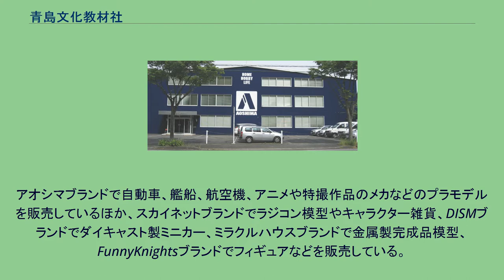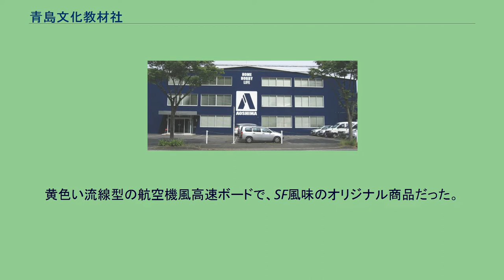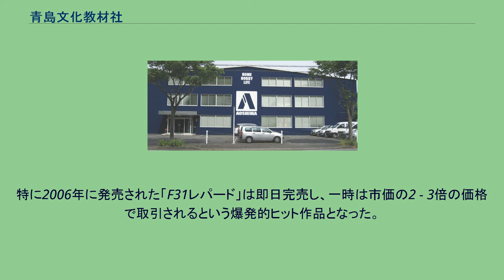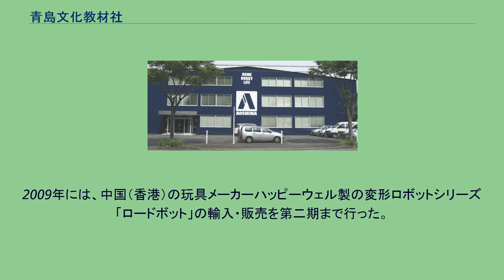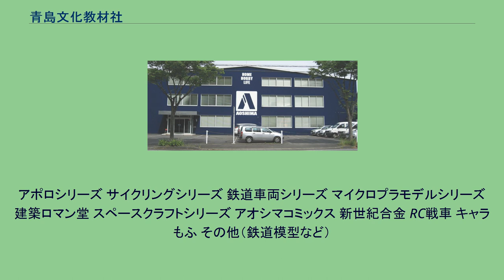青島文化教材社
青島文化教材社 （あおしまぶんかきょうざいしゃ） とは、日本の模型メーカーである。
アオシマブランドで自動車、艦船、航空機、アニメや特撮作品のメカなどのプラモデルを販売しているほか、スカイネットブランドでラジコン模型やキャラクター雑貨、DISMブランドでダイキャスト製ミニカー、ミラクルハウスブランドで金属製完成品模型、FunnyKnightsブランドでフィギュアなどを販売している。
1935年に青島次郎が創業した「青島模型飛行機」を前身とする模型・プラモデルメーカーである。
静岡県静岡市葵区に本社を置き、静岡模型教材協同組合に所属する。
キャッチフレーズは「創造のプラモデル」、商標はアオシマ。
プラモデルを中心に完成品模型、ミニカー、フィギュア、キャラクター雑貨などの製造および輸入、販売を行っている。
アオシマでは一貫してユーザーを楽しませる、子供たちにプラモデルで遊んでもらうことを主眼におき商品開発を行なっている。
しかし初期ウォーターラインシリーズでの考証不足や金型製造技術の低さ、人気TV作品に登場するメカによく似た製品や子供に人気の「合体」シリーズの存在などから、かつては同業他社より一段低く見られることもあった。
「合体」シリーズではアニメ・特撮作品では考えられない分割やデザインの商品を生み出した。
忠実に作品世界を再現しようとするスケールモデルの世界では、こうしたメーカーサイドが提案する「遊び」は道を外れている、とみなされる場合があった。
しかし、余った部品を組み合わせて自分だけのメカを作る「合体」シリーズの有形ブロック遊びは、タカラのマグネモシリーズなどにも共通する、ユーザーに好まれる遊びであることは事実である。
アオシマのキャッチフレーズだった「創造のプラモデル」はプラモデルを通した遊びを追求した結果生まれた理念でもあった。
逆説的に言えば、上位メーカーと違い型や業界のセオリーに囚われない自由な発想の商品をリリースできるのが強みとも言え、他社にはできない、挑戦的な新ジャンル・新シリーズを度々発表し話題をさらっており、「ユニーク商品の常連」として知られている。
1923年から飛行家として活躍した青島次郎は、1926年に飛行家を廃業した後も飛行機への愛着を捨てきれず、1932年から動力付き模型飛行機を発売し1935年に「青島模型飛行機」を創業する。
1940年から日本軍と文部省の主導で模型飛行機は教材として正式な教育課程に組み込まれ（模型航空教育）、一気に需要が拡大する。
終戦後、「青島文化教材研究所」として再出発したもののGHQへの配慮から1949年まで休眠会社状態となる。
1950年から模型飛行機の発売を開始し、1961年には有限会社に改組した。
これ以降プラモデルの開発に着手し、最初のプラモデルとして1961年に『スピードボート・ブルーバード』を発売。
黄色い流線型の航空機風高速ボードで、SF風味のオリジナル商品だった。
また1962年には海外SF人形劇『スーパーカー』の商品化も無版権であるが行なっている。
その後人気作品の登場メカによく似たSFメカのプラモを次々と発売、飛行機や自動車などのスケールモデルと並ぶ人気シリーズとなった。
1969年にアポロ11号を含む「アポロシリーズ」を展開。
版権料の必要ないキットだったこと、人類初の月着陸ということで客層を選ばなかったことなどから大ヒットを記録、第4回モデル大賞のフロンティア賞を受賞している。
1971年からはウォーターラインシリーズを発売、息の長いロングセラー商品となる。
一方で『鉄腕アトム』、『オバケのQ太郎』、『赤胴鈴之助』などのアニメ、漫画キャラクターや『スペクトルマン』、『快傑ライオン丸』、『イナズマン』などの特撮キャラクターも手がけている。
これらは単発で終わったが1974年に『マッハバロン』で初めて「合体」シリーズを発表すると一躍大ヒット商品となり、当時の関西模型小売商組合連合会から1975年度の、もっとも売れた商品に贈られる賞「プロフィット賞」を受賞している。
「合体」は同社の十八番となりその後「合体マシン」、「合体ロボ」というブランドでアニメ・特撮キャラクターモデルを発売することになる。
1976年からは映画『トラック野郎』シリーズのヒットに合わせてデコトラシリーズ、スーパーカーブームに合わせてスーパーカーシリーズを発売。
スーパーカーはブームが去ると次第に廃れたが、...